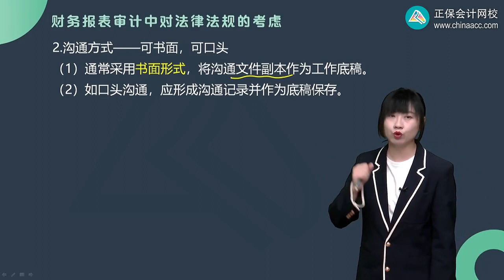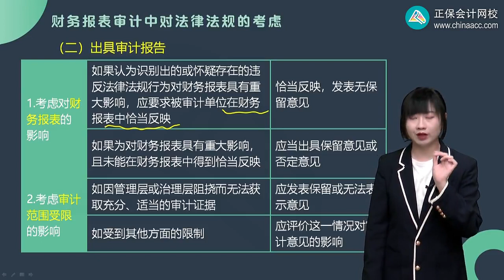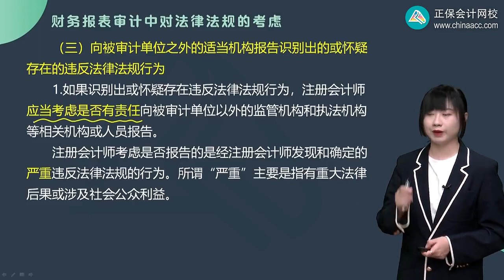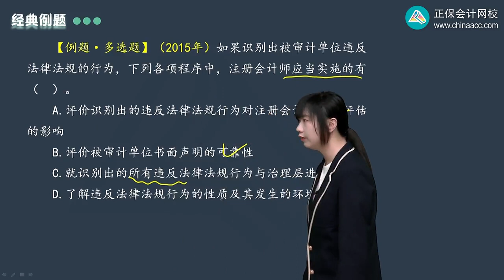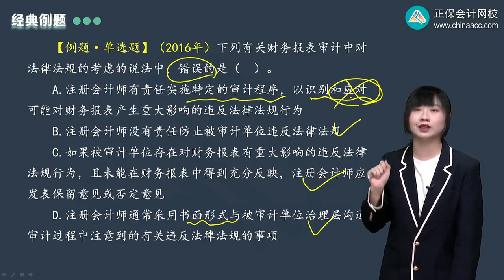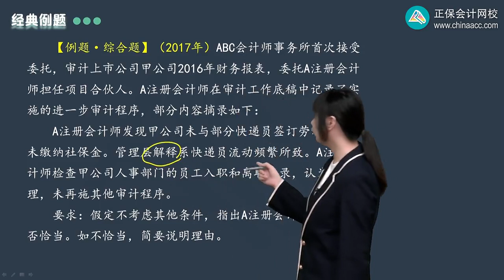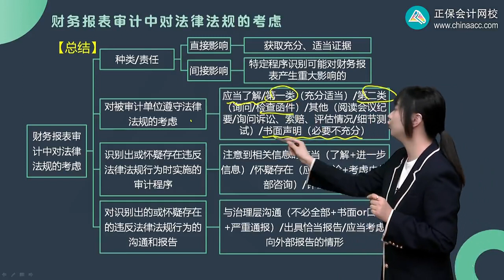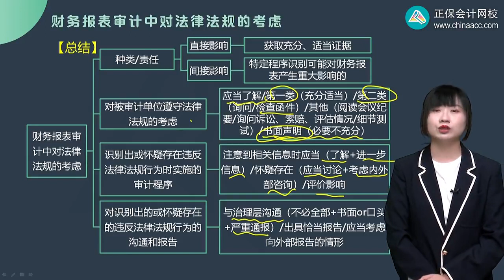2023 CPA 审计 张楠 基础精讲班 第1307讲 对识别出的或怀疑存在的违反法律法规行为的沟通和报告